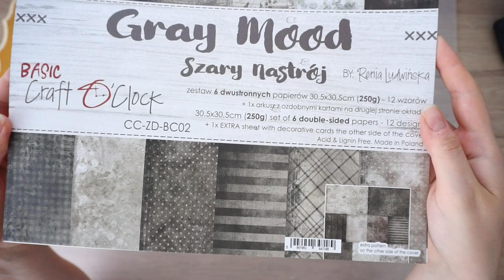Victorian wall art; Handmade wooden plaque; Original home decor idea; Vintage home decor piece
Hello, everyone! A beautiful wooden wall art is today's tutorial for you guys. I love Victorian-themed home decor. Naturally stunning and slightly mysterious. This wall plaque is already with its new owner and I am  so happy they appreciated its beauty! It’s the perfect piece to use for your themed home decor! 🎨 🏡

Mediums used in the video:

- Express glue - Ponal
- Air drying clay - Eberhard Faber
- Matte Varnish and glue - Art potch
- Matte Heavy Body gel - Pentart
- Chocolate brown chalky paint - VBS
- Vintage beige dekor paint - Pentart
- Beige acrylic paint - Pentart
- Brown finishing wax - Pentart
- Gold metallic wax - Pentart
- Old silver metallic wax - Finnabair